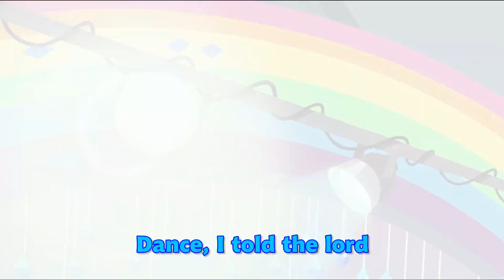Dance Magic - Translations gone wrong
Crystal Rainbooms, got a style that's all your own.
Dancing non stop and I admit I'm kinda thrown.
Translations is back to rock.
And I've got six already backed up!!
DANCE MAGIC!

Seriously tho folks, Swedish here once again but coming soon we've got some more Norweigan and even some Icelandic heading your way! Enjoy the show!

Personal Note: I wanted to try a new style with these videos and said they would be coming, but I've decided to scrap it because it was just holding these episodes up and it was killing my motivation.